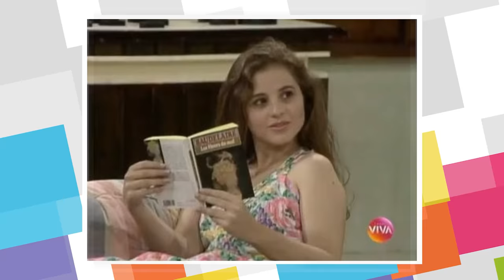LEMBRA DELAS? | 10 ATRIZES DA GLOBO QUE SUMIRAM DA TV | POR ONDE ANDA THAÍS DE CAMPOS?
Neste vídeo você vai ver como estão as atrizes Jacqueline Laurence, Thaís de Campos, Regina Restelli, Carla Daniel (a Dália de Chocolate com Pimenta), Inês Galvão, Paula Picarelli, Monique Lafond, Vera Zimmermann, Daniela Camargo e Iara Jamra.

Siga nosso insta - @alvonatv